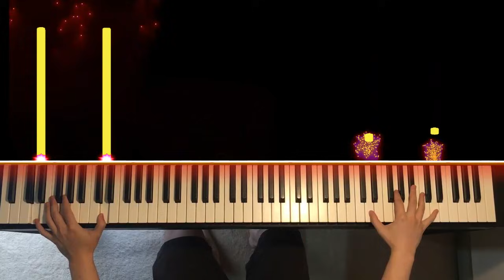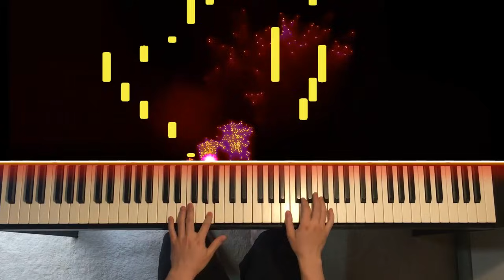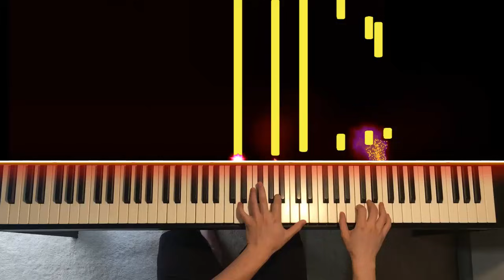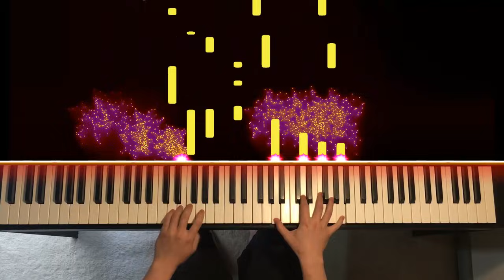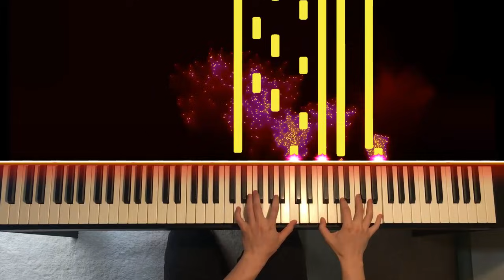The Last of the Mohicans - Promontory (Main Theme) (Piano Cover) | Dedication #477